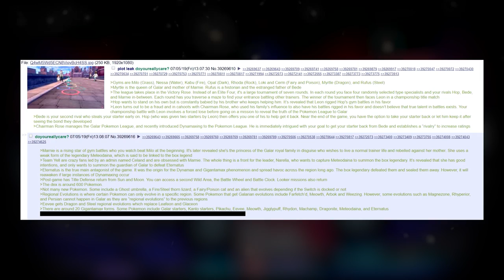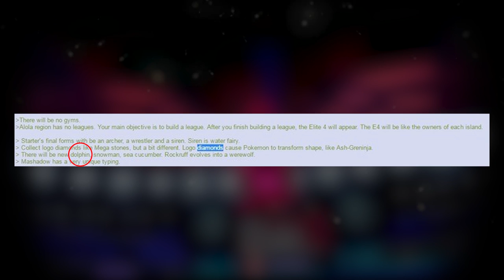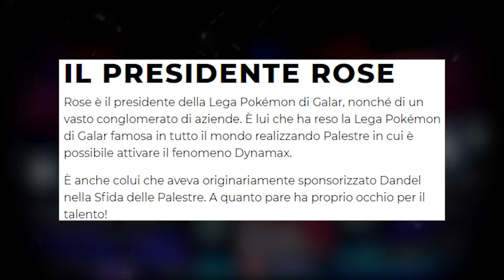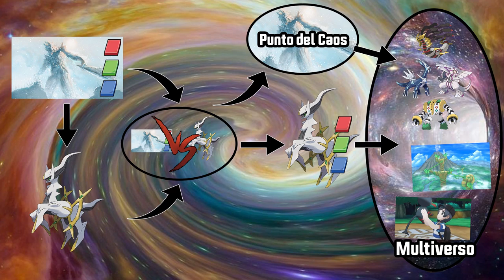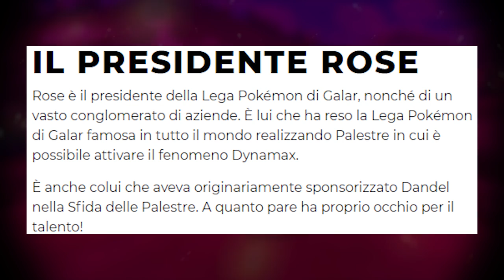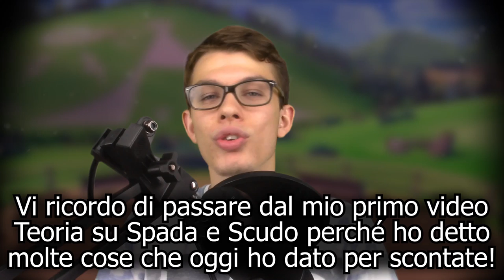TEORIA CONFERMATA POKÉMON SPADA e POKÉMON SCUDO: Il VERO antagonista - Teorie Pokémon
L'ultimo trailer di Pokémon Spada e Pokémon Scudo ci porta ad ampliare la teoria già proposta precedentemente. Il motto è uno solo: Teoria Confermata!

Piccoli appunti as usual:

- Pressoché ogni cosa detta in questo video è una ripresa della mia Teoria del 23 Giugno: vi lascio il link, andatela a vedere!
- Il leak è del 5 LUGLIO, non giugno come ho continuato a ripetere stupidamente nel video. Chiedo venia.
- 12:46 Telecamerao. Già. I fumi del sonno mi hanno preso in quel momento. LOL
- In descrizione trovate un po' di fonti per approfondire, mentre nel primo video teoria ve ne ho lasciate altre che evito di riportare nuovamente. Go and check ❤

Per il resto è tutto nel mio primo video teoria :)

Qui sotto trovate tutti i link utili per rimanere sempre aggiornati!